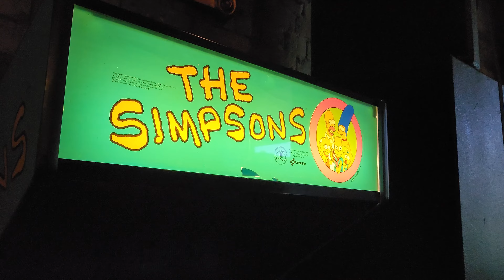Playing The Simpsons Arcade Machine! | 1991 Konami Classic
Playing the original Simpsons Arcade Cabinet! What a great game. Created by Konami in 1991, this is a legendary Beat 'em up game starring the Simpsons! This is a clip of me playing as Lisa near the middle of the game.

Location: Netherworld in Fortitude Valley, Brisbane, Australia

Filmed in November 2022 with a Samsung S22

Ogre Adventures is a side channel of Theme Park Ogre! Here you can find videos that don't really fit on my other channels, such as: Travel, Arcade Games, Claw Machines, Old Videos from my Archives, Funny videos, Random Stuff I find while traveling & much more! :D